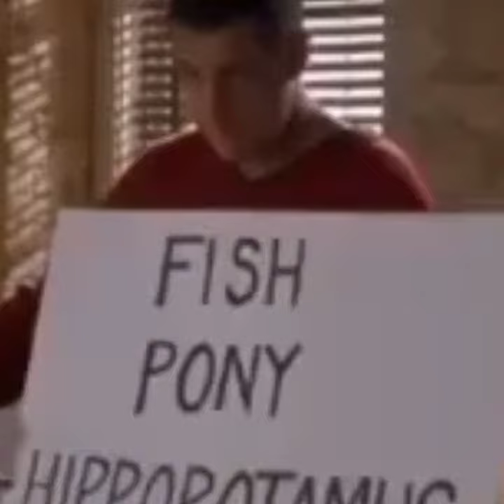Does He Own a Mirror?...😆😆😆